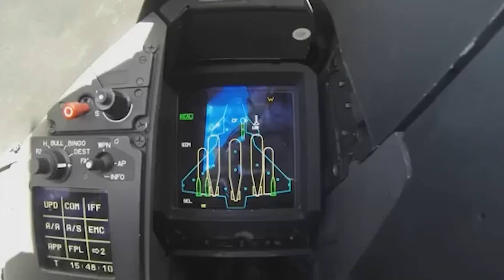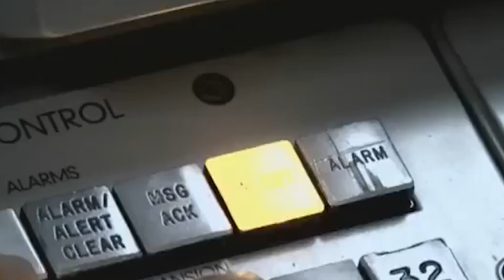The Rafale F5 – The Future of Air Dominance | @SuperRafale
Discover the future of air combat with the Rafale F5, also known as the Super Rafale! This cutting-edge fighter jet is set to revolutionize modern warfare with enhanced connectivity, AI-driven systems, hypersonic speed, and next-gen weapons. The Rafale F5 is designed to dominate the skies, and with the introduction of an autonomous UCAV wingman after 2030, it’s a true game-changer. Watch now to see how the Rafale F5 is shaping the future of aerial dominance!